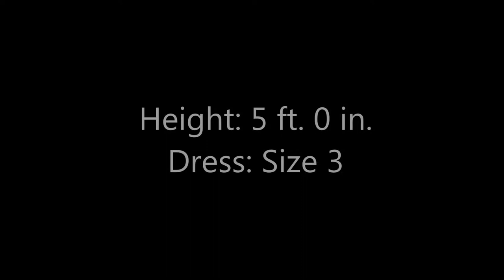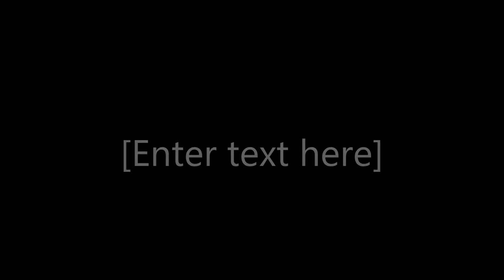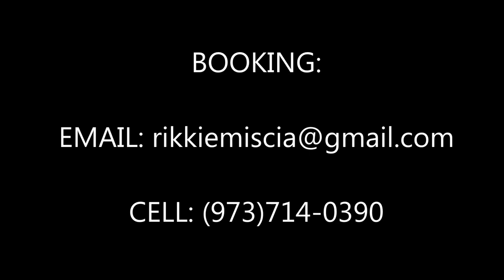Rikkie Miscia Audition Video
This is an Audition Video for Different Stages Theater in Huntington, Indianna. The show: Les Miserables. The song: On My Own